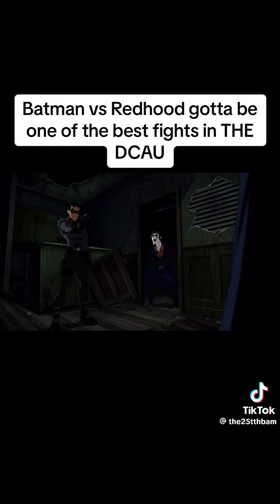Batman vs Red Hood. Batman: Under the Red Hood.